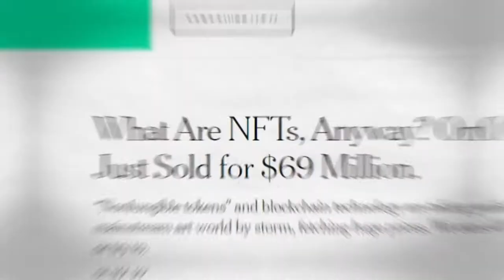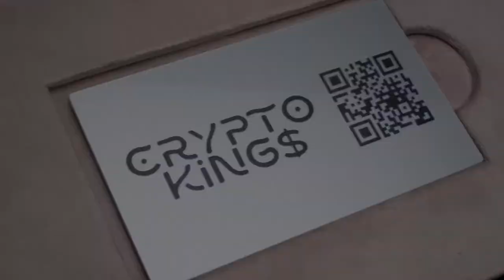Philipp Plein The Crypto KING$ Limited Edition HR